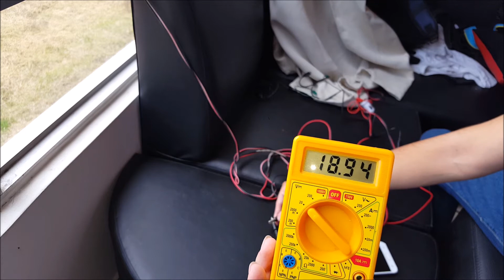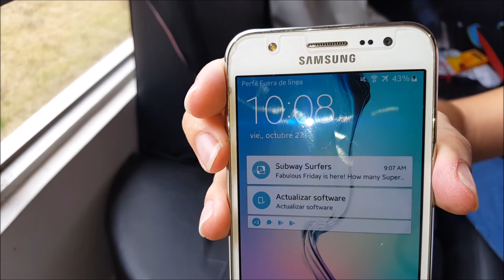Panel Solar LSC parte 3: Cargador de celular para carro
El proyecto muy básico y sencillo barato. Muy fácil que armar con materiales.
Panel solar 10w
Dos cables con caimanes
Cargador de celular para carro mas de 1 amperio
multímetro
Presentación de video instructivo con Lengua de Señas Colombiana LSC
Piedecuesta, Santander, Colombia